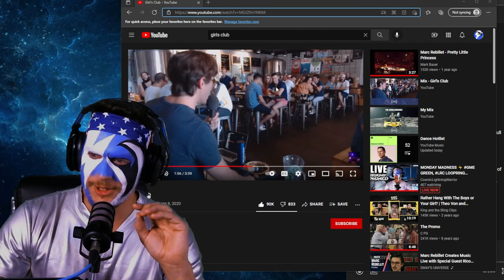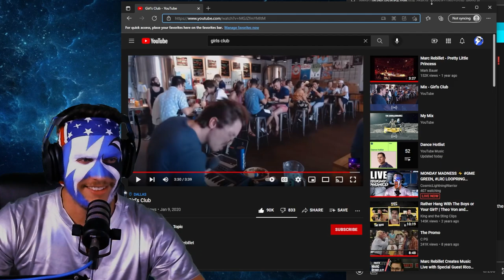The Legend of Girls Club (Mark Rebillet) - My GME Hype Anthem - $GME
Nobody gets it, til they do. GME $GME

The CosmicLightningWarrior explains Girls Club and gets you hype for his next stream about the GameStop short squeeze as of December 23, 2021 and answers your questions from Twitter in this new series. 5.2 million shares already DRS'd yet the entire stock is still manipulated BUT how we've broken the trend of the past 4 earnings...this will be the inverse meaning we push up hard after earnings...combines w an NFT = moon. Wen Moon, wen NFT annoucement w Loopring LRC?!! THIS HAPPENED BEFORE WHEN YAHOO FINANCE HAD GME FLOAT 250M AND RETAIL OWNS THE FLOAT (WE HAVE ALWAYS BEEN RIGHT) - YOU SHOULD SHARE THIS W SKEPTICS. This may be the most IMPORTANT DD ever (first time I read one verbatim) as it proves EVERYTHING about the GME MOASS. The FLOAT is owned by Retail according to Yahoo Finance which means we have already won and the GME MOASS is the only play!!! I explain the GME MOASS (and how AMC squeeze is affected) compared to the VW Squeeze and the other previous squeezes/why the GME squeeze is a once in forever situation. With the MACD crossover imminent, the floor is set for 10million a share, and a potential Gamma squeeze is on the way. Hopefully the new NCSS/DTCC rulings will force a margin call and launch this MOASS to Andromeda with 20 million being my personal floor. Although GME is manipulated like none other, the last THREE TIMES the MACD crossed the price has jumped significantly ($108 to $350). GME Lightning discusses how retail investors own MORE THAN 100% OF THE FLOAT and how this impacts the GME short squeeze, and how the hedge funds like Melvin and Citadel are screwed, and how the entire US Stock Market may collapse. Big banks are selling bonds worth 340 billion total, working long hours over the weekend, and $GME is set to explode at any moment. The GME Short Squeeze originally started to take off in January but was halted by the Robinhood app...but April 2021 could be the beginning of something much much bigger. (this shit is not advice btw)

⚡ FOLLOW LIGHTNING ON...